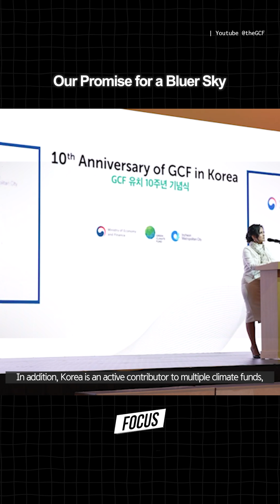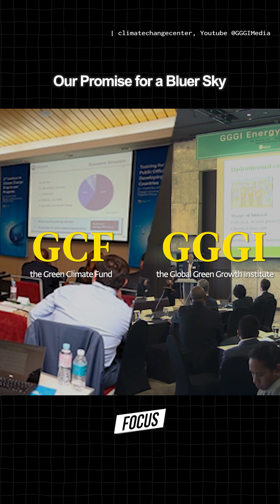Our Promise for a Bluer Sky | KOREAZ FOCUS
The International Day of Clean Air for blue skies, proposed by Korea and recognized by the UN, serves as a worldwide reminder of the challenge of air pollution and a call to take action.
Today, KOREAZ FOCUS explores global efforts to protect our blue skies!

👉 Register for the 5th International Forum on Transboundary Air Pollution: cleanairforum2025.com

푸른 하늘을 위한 국제 맑은 공기의 날은 대한민국이 제안하고 유엔이 채택한 국제기념일로 국제사회가 대기오염의 심각성을 인식하고 행동에 나서자는 약속의 날입니다.
오늘 KOREAZ FOCUS에서는 푸른 하늘을 지키기 위한 국제사회의 노력에 대해 알아봅니다!

👉 제5차 월경성 대기오염 대응 국제포럼 등록하기 : cleanairforum2025.com